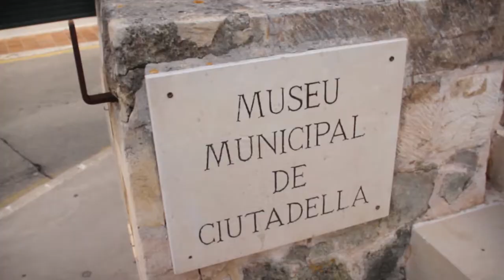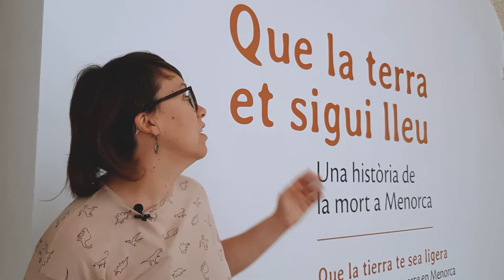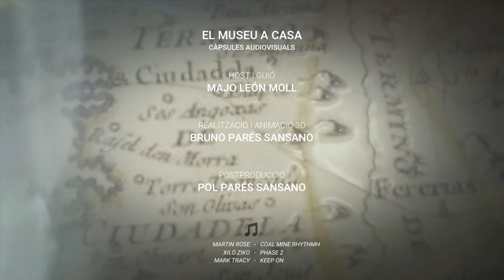El Museu Municipal de Ciutadella - Capsula 1 EL MUSEU A CASA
Primer capítol de les càpsules audiovisuals del Museu Municipal de Ciutadella de Menorca "EL MUSEU A CASA".
Amb aquesta primera càpsula aprendrem més sobre el Museu Municipal. La seva història des de el Bastió de sa Font fins a la nova seu del Museu a Can Saura i la primera exposició que hi ha: "Que la terra et sigui lleu. Una història de la mort a Menorca".